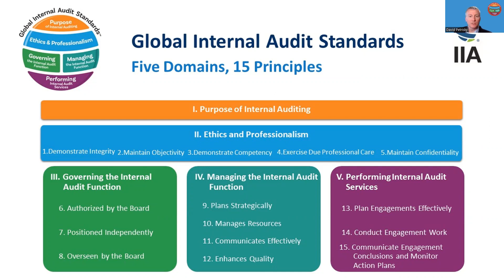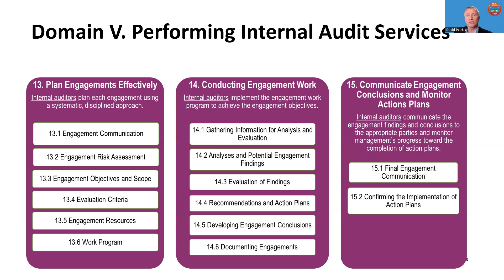[2023 IPPF Evolution] Domain V. Performing Internal Audit Services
Overview of Domain V. Performing Internal Audit Services